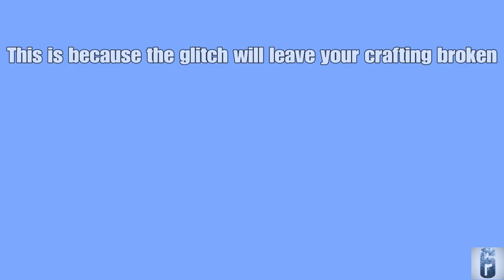Minecraft Item/XP Duplication Glitch!